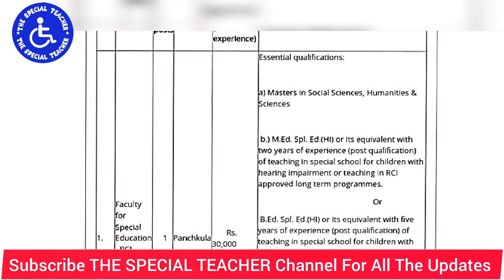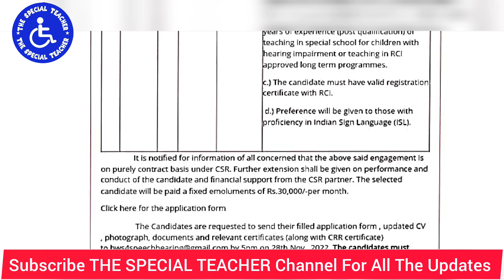New Special Educator Vacancy in Haryana | Latest Special Teacher Vacancy in Haryana | D.Ed B.Ed Jobs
New Special Educator Vacancy in Haryana | Latest Special Teacher Vacancy in Haryana | D.Ed B.Ed M.ED. Jobs

विशेष शिक्षकों की भर्ती का इन्तजार करने वाले जरा उपेन यादव जी की भी सुन लो
विशेष शिक्षकों की 4500 पदों पर भर्ती को लेकर आई बड़ी अपडेट | विशेष शिक्षक भर्ती राजस्थान

Special Teacher Vacancy

विशेष शिक्षकों को उपेन यादव का अंतिम संदेश | अगर अब नही जागे तो हमेशा के लिए सो जाना

राजस्थान में 4500 विशेष शिक्षकों की भर्ती की ताजा अपडेट | उपेन यादव जी ने दी पूरी जानकारी

क्या विशेष शिक्षक सामान्य शिक्षक बन सकते हैं,
सामान्य शिक्षक,
विशेष शिक्षा के बाद सामान्य शिक्षक,
how to be general teacher after special education,
general teacher job after B.Ed special education,
नॉर्मल टीचर वैकेंसी,

Special Education Teacher,
Jobs After Diploma in Special Education,
scope of special education in india,
scope of D.ED  in india,
Jobs After D.Ed. HI,
Jobs After D.Ed. ID,
Jobs After D.Ed. VI,
career in special education in india,

विशेष शिक्षकों के लिए खुशखबरी, अब बन सकेंगे सामान्य शिक्षक | Special Educators As General Teachers

विशेष शिक्षक सिर्फ सामान्य के लिए ही कर सकेंगे आवेदन - बीकानेर निदेशालय | Eligibility After D.Ed.??

क्या विशेष शिक्षक सामान्य शिक्षक बन सकते है | विशेष शिक्षा के बाद सामान्य शिक्षा

क्या D.ED. SPECIAL EDUCATION करने के बाद सामान्य शिक्षक बन सकते हैं | GENERAL TEACHER AFTER D.ED RCI

    Special Educator Jobs in  Amaravati,
Special Educator Jobs in Arunachal Pradesh,
   Special Educator Jobs in Itanagar,
    Special Educator Jobs in  Assam,
    Special Educator Jobs in Dispur,
    Special Educator Jobs in Bihar,
    Special Educator Jobs in  Patna,
    Special Educator Jobs in  Chhattisgarh,
    Special Educator Jobs in  Raipur,
    Special Educator Jobs in  Goa,
    Special Educator Jobs in  Panaji,
    Special Educator Jobs in  Gujarat,
    Special Educator Jobs in  Gandhinagar,
    Special Educator Jobs in  Haryana,
    Special Educator Jobs in  Chandigarh,
    Special Educator Jobs in Himachal Pradesh,
     Special Educator Jobs in Shimla,
    Special Educator Jobs in Jharkhand,
    Special Educator Jobs in Ranchi,
    Special Educator Jobs in Karnataka,
    Special Educator Jobs in Bangalore,
    Special Educator Jobs in Kerala,
    Special Educator Jobs in Thiruvananthapuram,
    Special Educator Jobs in Madhya Pradesh,
    Special Educator Jobs in Bhopal,
    Special Educator Jobs in Maharashtra,
   Special Educator Jobs in Mumbai,
Special Educator Jobs in Manipur,
   Special Educator Jobs in Imphal,
    Special Educator Jobs in Meghalaya,
    Special Educator Special Teacher Vacancy in Andhra Pradesh,
    Special Teacher Vacancy in  Amaravati,
Special Teacher Vacancy in Arunachal Pradesh,
   Special Teacher Vacancy in Itanagar,
    Special Teacher Vacancy in  Assam,
    Special Teacher Vacancy in Dispur,
    Special Teacher Vacancy in Bihar,
    Special Teacher Vacancy in  Patna,
    Special Teacher Vacancy in  Chhattisgarh,
    Special Teacher Vacancy in  Raipur,
    Special Teacher Vacancy in  Goa,
    Special Teacher Vacancy in  Panaji,
    Special Teacher Vacancy in  Gujarat,
    Special Teacher Vacancy in  Gandhinagar,
    Special Teacher Vacancy in  Haryana,
    Special Teacher Vacancy in  Chandigarh,
    Special Teacher Vacancy in Himachal Pradesh,
     Special Teacher Vacancy in Shimla,
    Special Teacher Vacancy in Jharkhand,
    Special Teacher Vacancy in Ranchi,
    Special Teacher Vacancy in Karnataka,
    Special Teacher Vacancy in Bangalore,
    Special Teacher Vacancy in Kerala,
    Special Teacher Vacancy in Thiruvananthapuram,
    Special Teacher Vacancy in Madhya Pradesh,
    Special Teacher Vacancy in Bhopal,
    Special Teacher Vacancy in Maharashtra,
   Special Teacher Vacancy in Mumbai,
Special Teacher Vacancy in Manipur,
  KTE H,
KYA D.ED. KE BAD GENERAL TEACHER BAN SKTE H,
JOBS AFTER D.ED. SPECIAL EDUCATION,
JOBS AFTER D.ED. IN NORMAL SCHOOLS AS NORMAL TEACHER,
THE SPECIAL TEACHER,
GURVINDER PAL SHARMA,